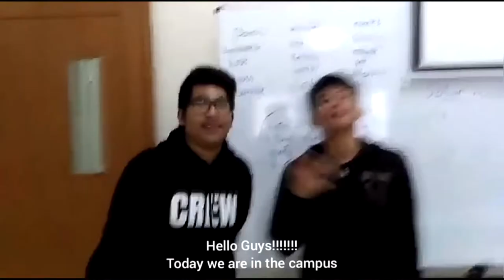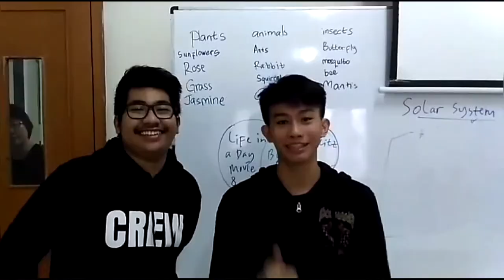English Vlog Project: Life in a Day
Here was my students' English vlog project: Life in a Day

Industrial Engineering and Supply Chain Management Study Program
English Course - 2018/2019
Class A and B - First Semester
Harapan Bangsa Institute of Technology

Lecturer/Instructor: Desi Indrawati
Video Editor: Billy Ishak
Harapan Bangsa Institute of Technology Students